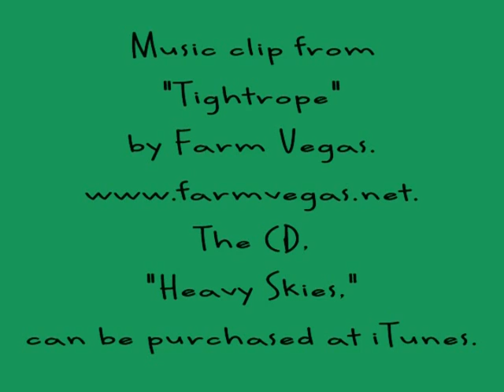3/3/10 Louie 2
Louie, Siberian Husky available for adoption from Pet Harbor Rescue, with some assistance from volunteer Amy P